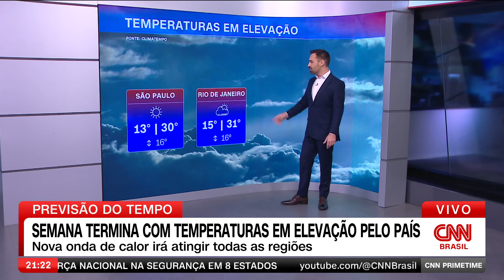Previsão do tempo: Semana termina com temperaturas subindo em quase todo país | CNN Prime Time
Após um início frio e chuvoso, a semana deve terminar com elevação das temperaturas em quase todo o país. Chuvas são esperadas na região Norte e em algumas partes do Nordeste. Cuiabá será a capital mais quente, com temperaturas que podem chegar a 40°C